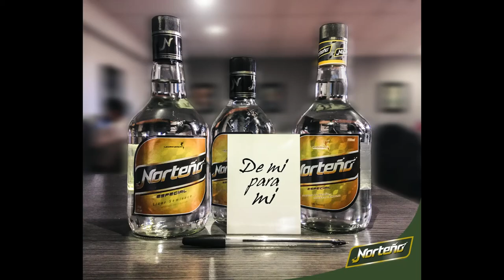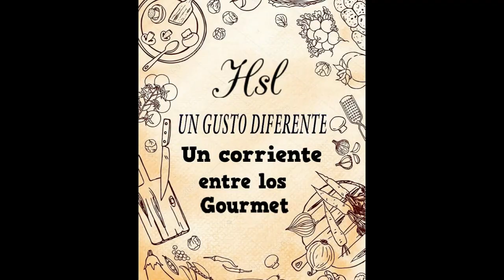GASTRONOMÍA ECUATORIANA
realizamos un pequeño recorrido por la gastronomía ecuatoriana, diferenciando sus productos y platos típicos. espero que les guste.
UN CORRIENTE ENTRE LOS GOURMET